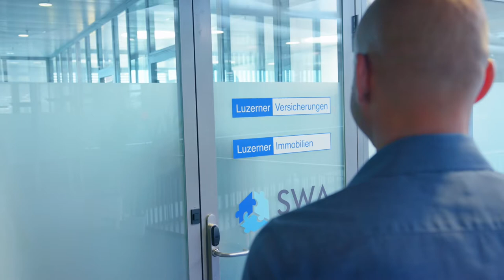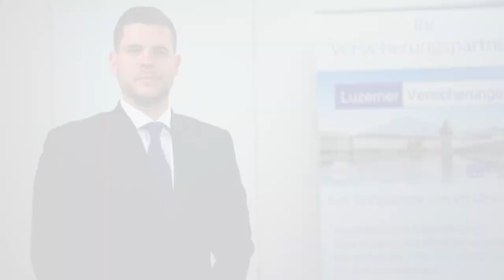Luzerner Versicherungen AG - Imagefilm HD untertitelt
Erster Imagefilm unseres Co-Maklers, der Luzerner Versicherungen AG